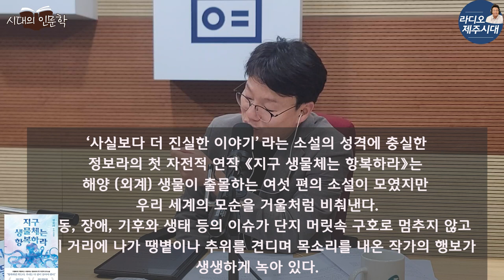[책모임] 지구 생물체는 항복하라 [알고보면 쓸데없지 않은 시대의 인문학]